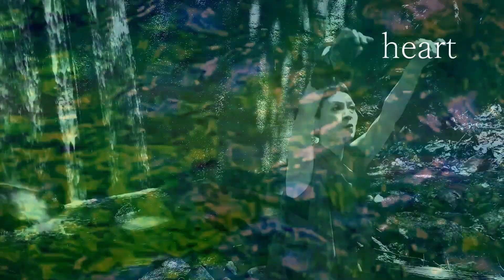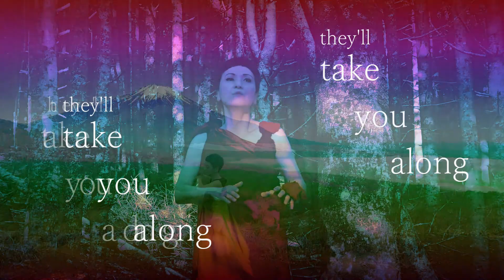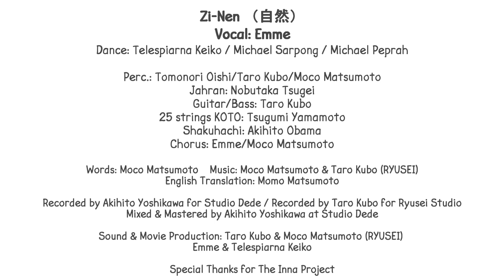Zi-Nen（自然）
CD「ひらけ（HI-RA-KE」収録曲
Vocal: Emme
Dance: Telespiarna Keiko / Michael Sarpong / Michael Peprah
Perc.: Tomonori Oishi/Taro Kubo/Moco Matsumoto
Jahran: Nobutaka Tsugei
Guitar/Bass: Taro Kubo
25 strings KOTO: Tsugumi Yamamoto
Shakuhachi: Akihito Obama
Chorus: Emme/Moco Matsumoto

Words: Moco Matsumoto
English Translation: Momo Matsumoto

Recorded by Akihito Yoshikawa for Studio Dede
Recorded by Taro Kubo for Ryusei Studio
Mixed & Mastered by Akihito Yoshikawa at Studio Dede

Sound & Movie Production:
Taro Kubo & Moco Matsumoto (RYUSEI)
Emme & Telespiarna Keiko
Special Thanks for The Inna Project